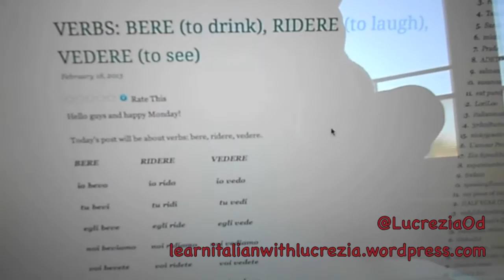Italian verbs 3 | Bere, Ridere, Vedere (to drink, to laugh, to see)